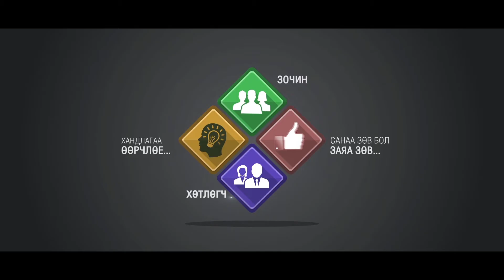Дураараа биш ээ дүрмээрээ /Бид чөлөөт нэвтрүүлэг/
Бид чөлөөт нэвтрүүлэг
Сэдэв: Дураараа биш ээ дүрмээрээ